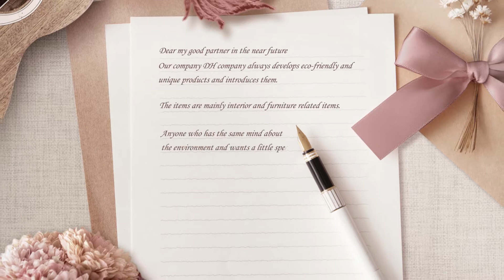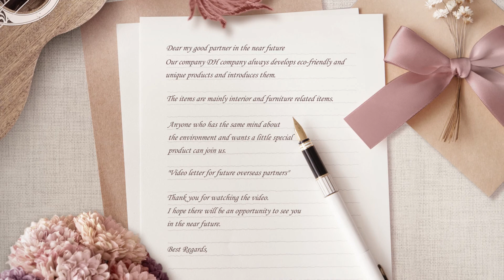textile wallpaper 동영상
our textile wallpaper is
premium textile wallpaper
unique pattern
customers' colors are available
can attach them easily without skill, joint

textile wallpaper
unique wallpaper
premium wallpaper